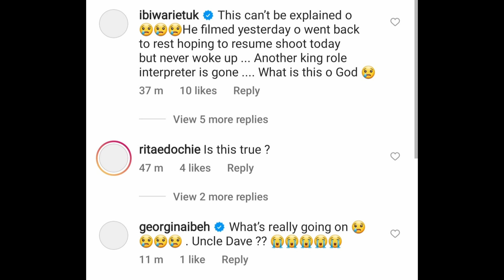ACTOR SIR DAVE OSAGIE DIED FEW HOURS AFTER SHOOTING A MOVIE ON SET